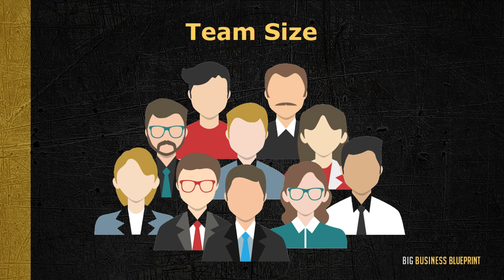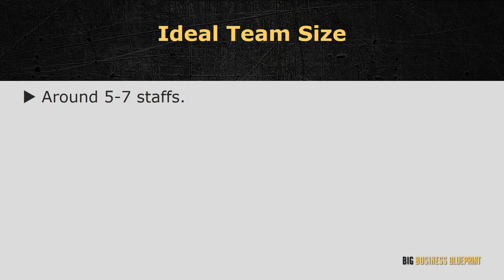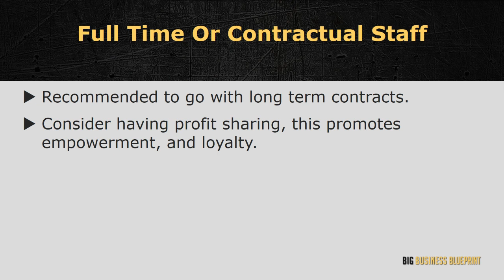5 4 Getting The Right Team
About Course:
Big Business Blueprint-New category- In this FREE video course, learn what is this and earn 60,000 USD every year.